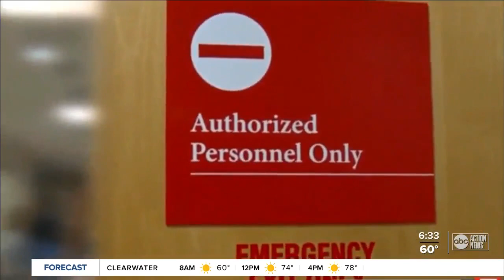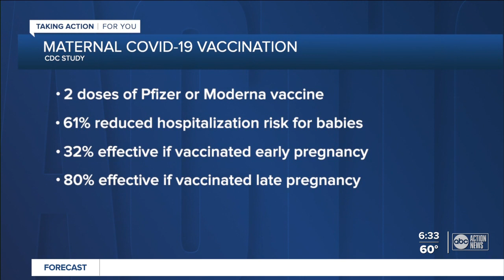CDC study says babies can get COVID-19 protection if mothers get vaccinated during pregnancy